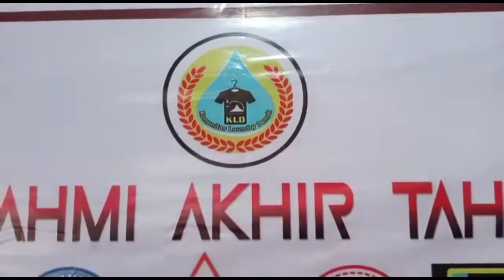Acara KOPDAR KLD (komunitas Laundry Demak)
komunitas Laundry Demak adalah salah satu komunitas laundry daerah yang sangat luar biasa Acara KOPDAR KLD (komunitas Laundry Demak) biasa di lakukan setiap bulan, bukan itu saja, ada juga anggota mereka yang masuk dari luar kota Demak, Kudus, Kendal contohnya.
berbagi saat Acara KOPDAR KLD (komunitas Laundry Demak)  sangat menarik sehingga semua anggota bisa maju dan sukses bersama.
setiap Acara KOPDAR KLD (komunitas Laundry Demak) bulanan mereka juga mengundang perwakilan komunitas laundry  tetangga kota seperti Jepara, Kudus, Pati semarang. saluuut...
maju terus KLD.